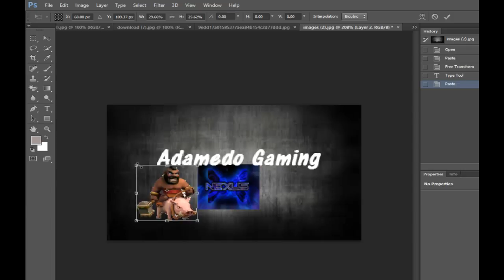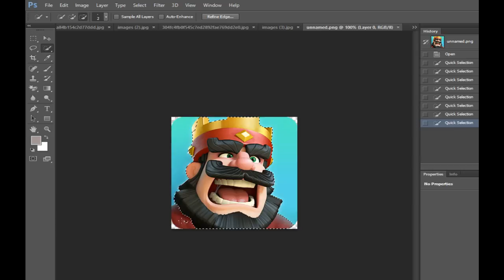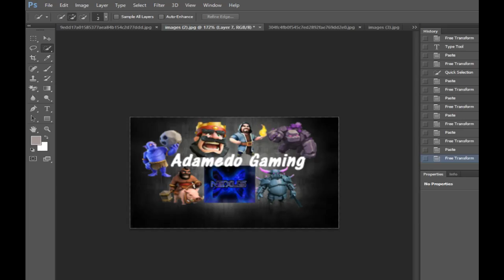Banner Timelapse by Aidan Stevens